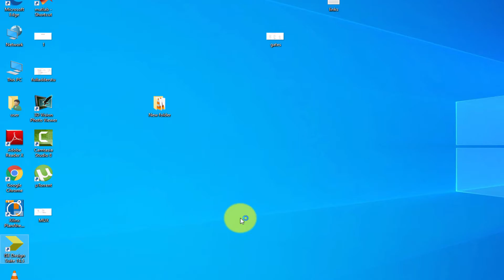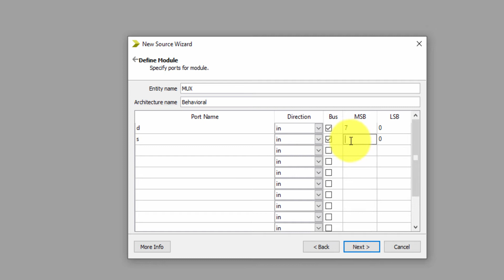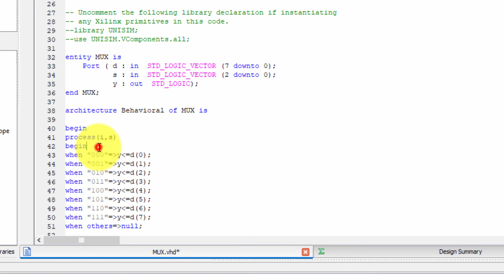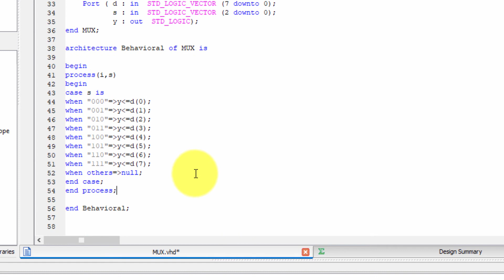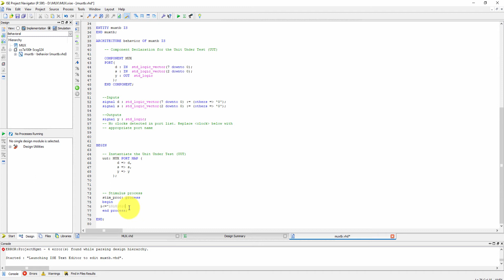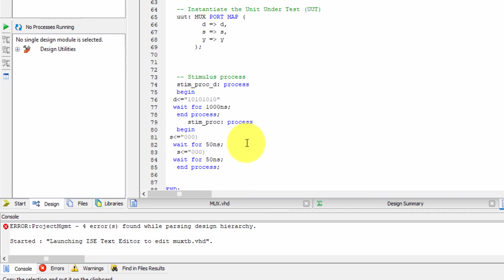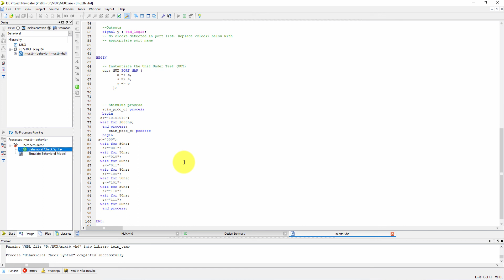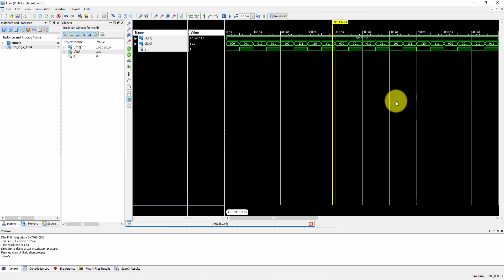VHDL TESTBENCH CODE FOR 8*1 MULTIPLEXER(MUX)|| JAYAPRASAD||BESTSTUDY